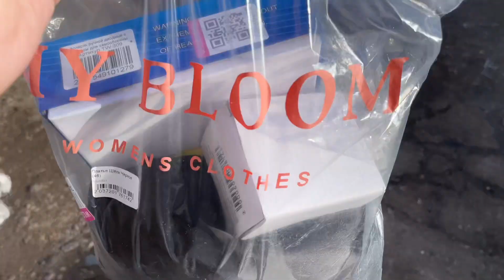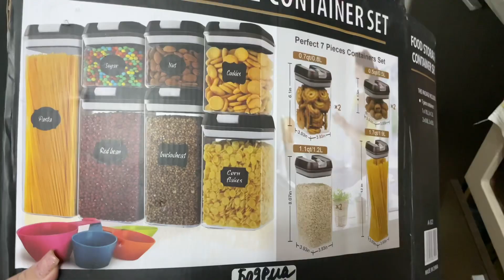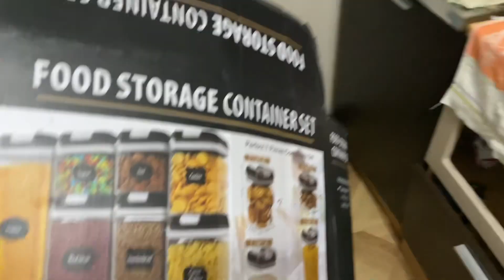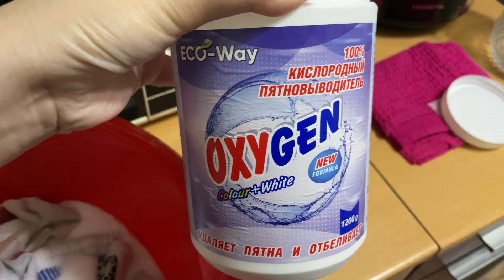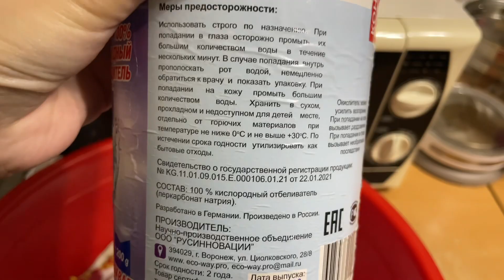Новый влог / прогулка / распаковка ВБ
Добро пожаловать на мой канал ❤️ меня щрвут Бая, рада тебя видеть